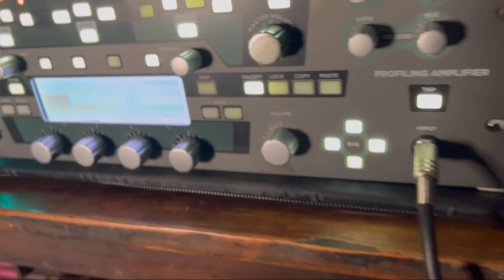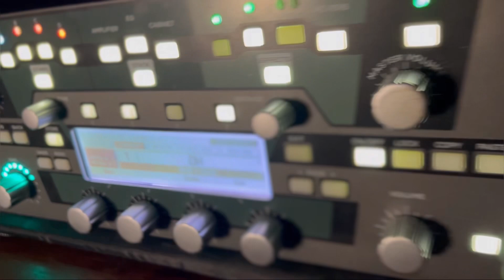KEMPER X TONEX : Ac30 Tone Factor. QUEM GANHA?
Fala pessoal, fiz esse vídeo comparativo com meu irmão de vida. Espero que curtam.
Escreve nos comentários qual preferiu, se quer algum outro comparativo, vídeos cover e etc.